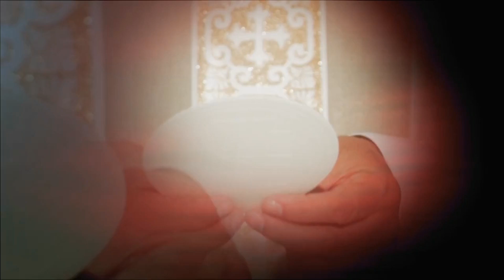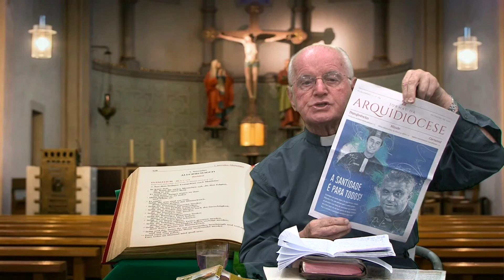PRIMER TV HD - PALAVRAS DE FÉ AMOR E ESPERANÇA 13/02/2020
Programa Palavras de Fé Amor e Esperança
Apresentado pelo Pe. Pedro José Koehler